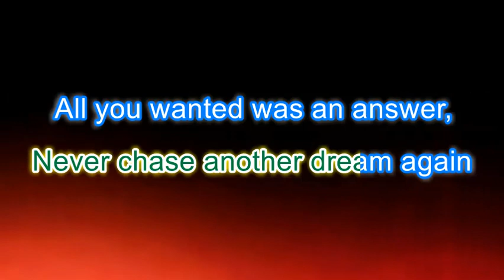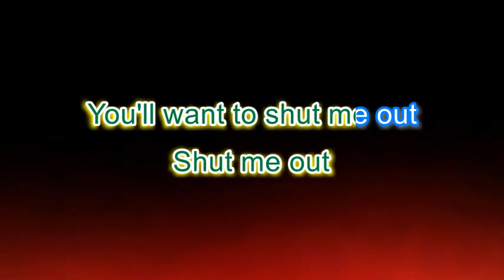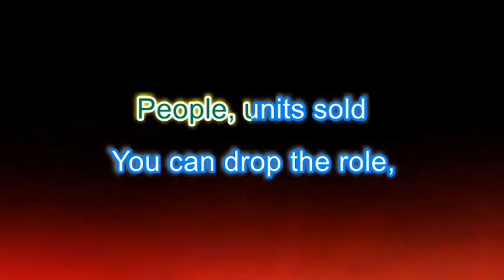A Wilhelm Scream - Famous Friends And Fashion Drunks (Karaoke version)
All credits to A Wilhelm Scream.
From the album "Mute Print"(2004)